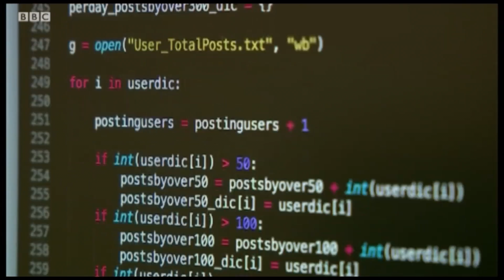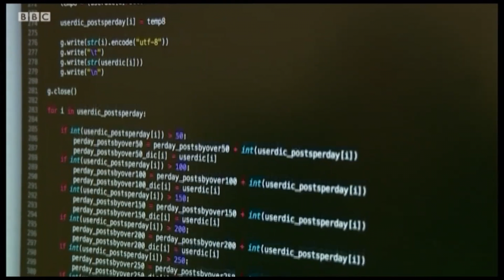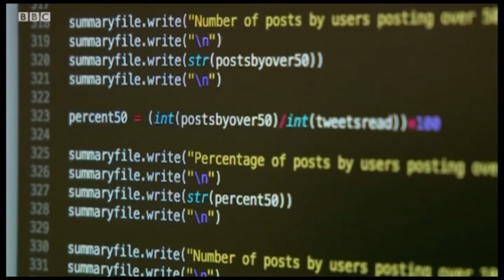Война интернет-ботов: как защитить от них демократию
Угроза, которую представляют для современной демократии боты - программы, автоматически выполняющие в интернете определенные действия, - быстро становится реальной.

По словам экспертов, Россия использовала ботов, чтобы оказать воздействие на итоги недавних президентских выборов во Франции и США. Правда, в Кремле эти утверждения отвергают.

Как отличить ботов от реальных людей? И можно ли защитить избирателей от этой новой изощренной формы пропаганды XXI века?